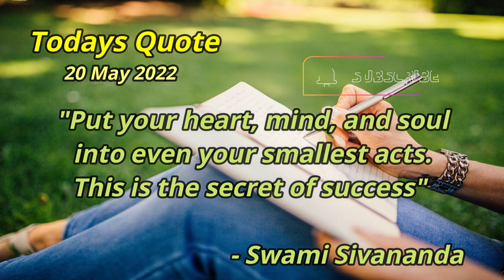Daily Inspirational Quote | 20 May 2022 [Short Clip]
Inspirational Quote to start off your Day - 20 May 2022

Thanks!

Thanks!

▬▬▬▬▬▬▬▬ Time Stamps ▬▬▬▬▬▬▬▬
Intro - 00:00
Quote - 00:17
Ending - 00:35